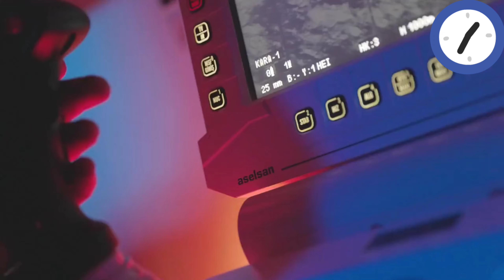16 Nisan 2022